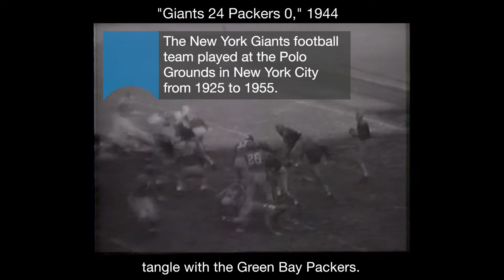Giants vs Packers, 1944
It's Throwback Thursday, so we're throwing back to 1944 for some NFL action. In 1944, there were only ten teams in the NFL, and the regular season saw each team play ten games. This match may have gone poorly for the Packers, but they would have the last laugh - they went on to win the NFL Championship that season against the Giants.